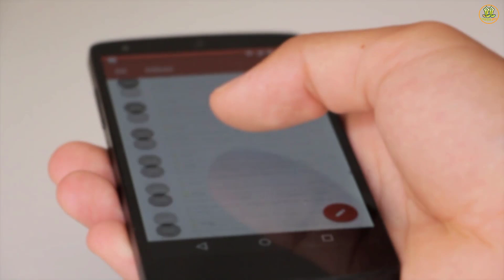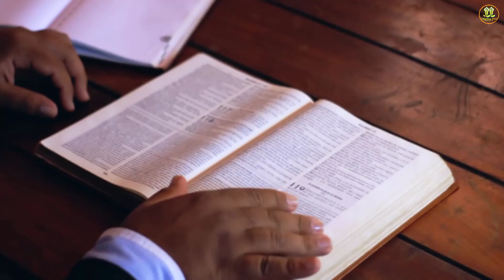Vastu Shastra || सुबह उठते ही ये 5 चीज़े कभी ना देखे वरना हो जाओगे बर्बाद || Vastu Shastra in Hindi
दोस्तों सुबह उठकर औरत की ये 1 चीज़ भूलकर भी नहीं देखना वरना बर्बाद हो जाओगे जिहा दोस्तों  शास्त्रों में बताया गया है की अगर दिन की शुरुवात सही तरिके से की जाये तो पूरा दिन अच्छी तरिके से गुजरता है और वही अगर दिन की शुरुवात में कुछ अशुभ चीज़ो को देख लिया जाय तो पूरा दिन ख़राब हो जाता है दोस्तों इसलिए आजकी इस वीडियो में हम आपको 5 ऐसी चीज़ो के बारे में बतायगे जीने आपको सुबह उठते ही कभी नहीं देखनी चाहिए तो चलिए जान ते है इसके बारे में